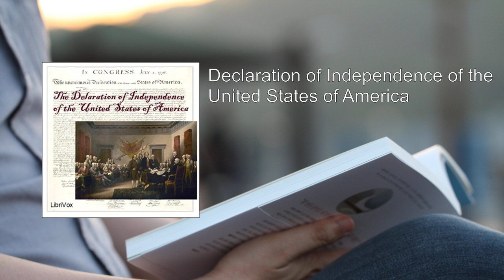Declaration of Independence of the United States of America 💖 By Thomas Jefferson FULL Audiobook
The Declaration of Independence, a pivotal document in U.S. history, was approved by the Continental Congress on July 4, 1776. This momentous declaration announced the separation of 13 North American British colonies from Great Britain. Let's delve into the key aspects of this historic text:

1. Purpose and Context:
   - The Declaration of Independence emerged during the American Revolution. Initially, the colonists sought only their rights within the British Empire, but as the conflict escalated, they realized that securing their rights required independence.
   - On April 19, 1775, the Battles of Lexington and Concord marked the beginning of armed conflict between Britain and the colonies. Over time, the majority of Americans came to believe that they must break free from British rule.

2. Core Ideas:
   - The declaration articulates three fundamental concepts:
     - Equality: It asserts that all men are created equal by God and endowed with the rights of life, liberty, and the pursuit of happiness.
     - Government's Role: The primary purpose of government is to protect these rights.
     - Right to Revolt: If a government denies these rights, the people have the right to revolt and establish a new government.

3. Authorship and Adoption:
   - Thomas Jefferson, a brilliant statesman and thinker, penned the Declaration of Independence. His eloquence and clarity shaped its powerful language.
   - On July 2, 1776, the Continental Congress unanimously resolved that the United Colonies should be free and independent states. The official vote for separation occurred on July 2, but the adoption of the declaration itself is celebrated on July 4—Independence Day.

4. Global Appeal:
   - Beyond announcing independence, the declaration appeals to the world. It proclaims that the 13 united colonies are free from British rule and any political ties with Great Britain.
   - By explaining the justifiable reasons for separation, it seeks understanding and support from people worldwide.

5. Legacy and Influence:
   - The Declaration of Independence laid the groundwork for the United States of America. It inspired subsequent documents, including the U.S. Constitution.
   - Its doctrines of natural rights and government by social contract continue to resonate, emphasizing that sovereignty lies with the people, not rulers.

In summary, the Declaration of Independence boldly declared the birth of a new nation—one founded on principles of liberty, equality, and the pursuit of happiness. Its enduring impact reverberates through American history and remains a beacon of freedom for generations to come    .
More: Declaration, Independence, Constitution
United States, Pauline Maier, Introduction
Representative government, Fulfillment, Thirteen colonies
Life, Liberty, Pursuit of Happiness
Bill of Rights, Republican form of government, Separate branches
Rights, Freedom of speech, Freedom of the press
Freedom of religion, Trial by jury

00:00:00 Declaration of Independence of the United States of America